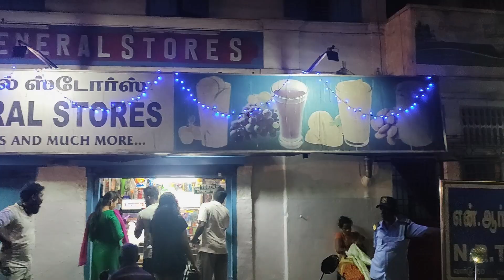Promo |guess it ?🤪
keep guessing 🤔